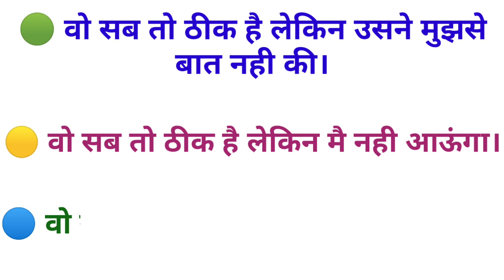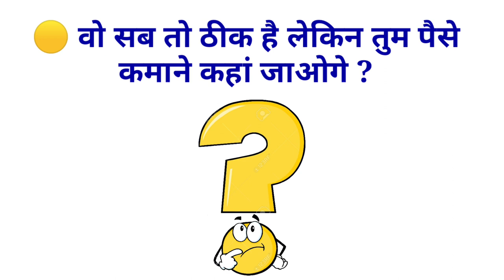That's all right | Advance Structure | English Speaking Practice | Use of That's All Right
This video is about an advance English structure "That's All Right"  which is used in Newspaper, English magazines as well as in conversation.

Ex- 🟢 वो सब तो ठीक है लेकिन उसने मुझसे बात नही की।
       🟡 वो सब तो ठीक है लेकिन मै नही आऊंगा।
       🔵 वो सब तो ठीक है लेकिन उसे नौकरी कैसे मिली ?